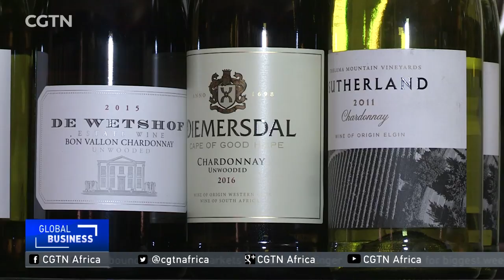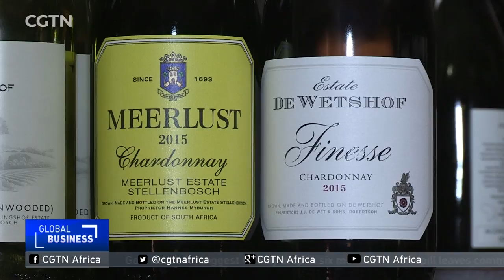South Africa’s wine industry's image takes a bashing due to poor pricing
South Africa's wine industry is battling to keep its head above water. The problem is prices and its image overseas -- where the industry competes with old-world players for market share. Even though national production rose around 50-percent from 2005 to 2015, bulk exporting may be the country's downfall. Travers Andrews has this report